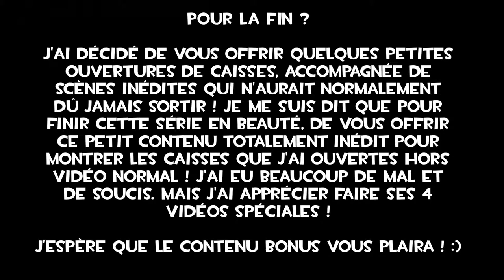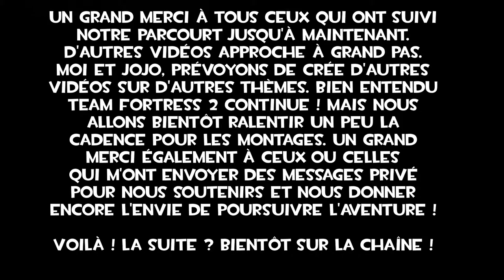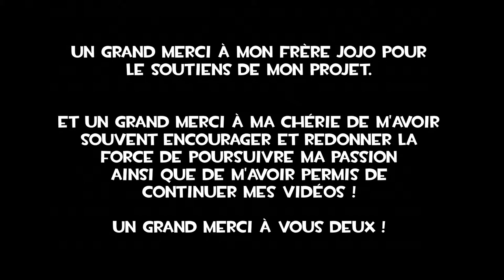TF2/FR #20 PARTIE 4 FINAL : Le Hollandais Volant Nous attaque ! xD [FullHD 60FPS]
Si tu veux nous soutenirs pour qu'on puisse proposer encore des jeux sur la chaîne ? Passe par notre lien Instant Gaming, comme sa tu gagne une petite remise et c'est bénéfique pour tous les deux !

Nouvelle vidéo qui cette fois-ci est la dernière de ce petit marathon de TF2. En principe il n'y aura plus de vidéo sur la mise à jour Halloween, une vidéo normalement sortira reprenant des passages de tout ce qu'on à pu faire depuis qu'on à enregistrer sur Team Fortress 2, mais surtout ? Une vidéo qui parlera un peu de pas mal de choses concernant le jeu ainsi que l'avenir de la chaîne. Je pense qu'il faut que je puisse faire d'autres choses ainsi que de vous dire ce qu'il en est pour notre motivation.

Un petit case opening pour la fin de ce marathon. Suivi à la fin d'une petite surprise que j'ai rajouter. J'ai eu pas mal de lot sympas mais je ne vous en dit pas plus ! ;)

NightShield & MajorStone !